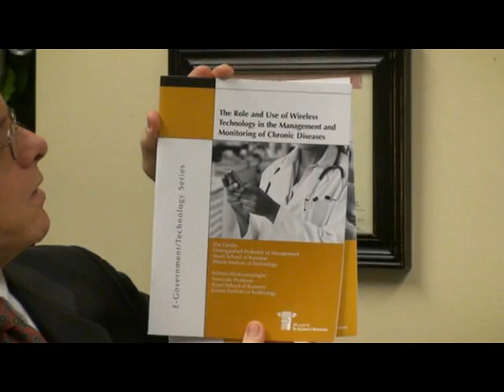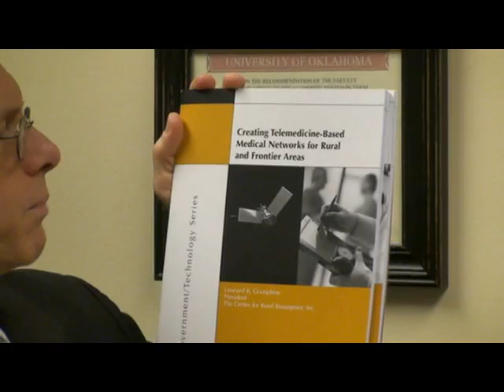Telemedicine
Carefully monitoring and managing chronic conditions, such as diabetes, is a critical component in reducing emergency care and hospital stays. If care of chronic conditions is well-managed, studies suggest that the risk of complications and death can be reduced by up to 25 percent. Wireless technology, also called "telemedicine," allows diagnosis, treatment, and follow up for at-risk populations such as rural, poor, and elderly patients.

The authors conclude their report with a series of recommendations to government leaders and public health agencies on expanding the use of telemedicine in ways that will reduce healthcare costs and increase the quality of life for those with chronic diseases.